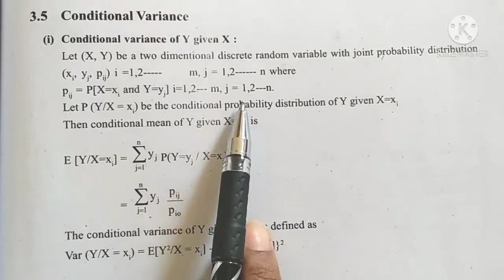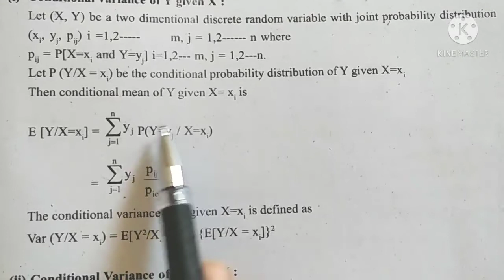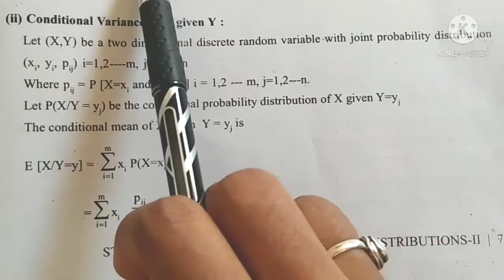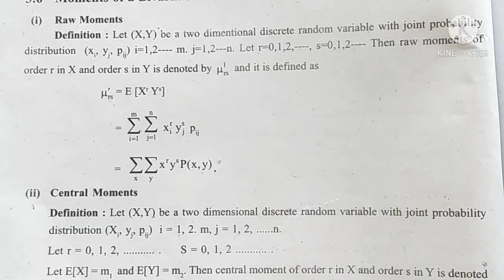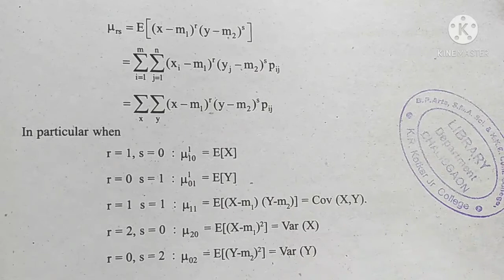Conditional Variance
Probability and probability Distribution -II Lecture 15